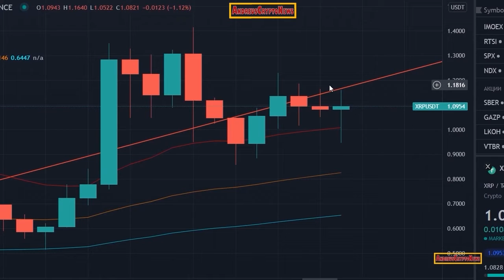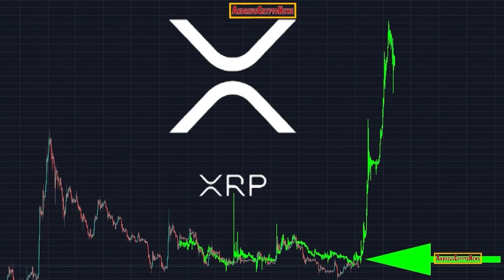⚠️XRP Ripple: Several AIRDROP Events Are About To HAPPEN Especially For XRP Holders! (More MONEY!)⚠️